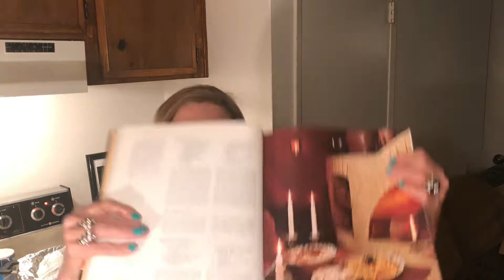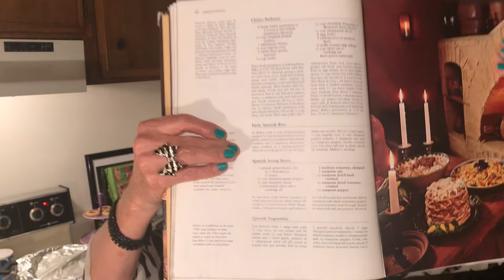Spanish Rice,Refried Beans & the Future Could be Even Better!